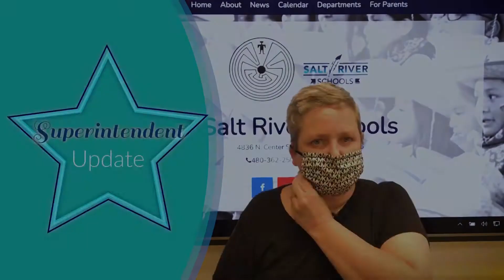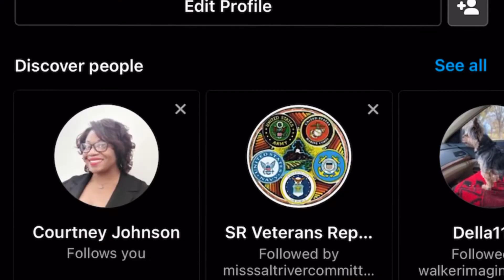Superintendent Message 4/8/22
Video Transcript

Ske:g Tas! My name is Dr. Vicky Corlett, and I’m the Interim Acting Superintendent of Salt River Schools.

Thank you for joining me today, and thank you for taking time out of your busy day to learn more about our schools.
There is no school on Friday, April 15, and all Salt River Schools will be closed for our spring holiday.
Tomorrow, April 9, the Accelerated Learning Academy will host Saturday School, which is a great opportunity for students who may need to catch up, as well as those who want to move ahead in their courses.

Students are encouraged to attend every session that works for their schedule. Questions?
---On Tuesday, April 12, all parents/guardians of students who attend the Accelerated Learning Academy (or any student 18+) are invited to participate in a virtual Title VI Indian Education Parent Committee Meeting.

We’ll review the Title VI grant application and the ALA’s Education Native Language Culture program for the next school year. We appreciate your input! Questions?
The Salt River Higher Education program invites ALL SRPMIC-enrolled high school seniors (from any school) to FAFSA Night on Thursday, April 14!

Learn about the Free Application for Federal Student Aid (FAFSA), get expert help completing the FAFSA, and get connected with information about college financial aid opportunities. Questions?
The Early Childhood Education Center’s Policy Council will host its monthly meeting on Tuesday, April 12.

The Policy Council is a group of Head Start and Early Head Start parents/guardians and Community members who help lead and make decisions about their program. Meetings are open to all ECEC families and Community members.

Remember: All Salt River families are invited to participate in our reading challenges for a chance to win some great prizes! The basic rules are that your family MUST SIGN UP to participate and read 25 books by May 4.
Finally, I want to thank all our staff and families who make our schools such wonderful and safe environments for our students to learn in. Please help our schools stay in-person and remain vigilant about your health and safety.
We appreciate and value our staff, students, families, and the Community we serve.
Be well and remember: Together, let’s reach for the stars!